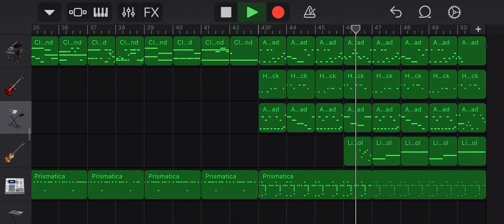GarageBand: Brainiac Maniac (PvZ)